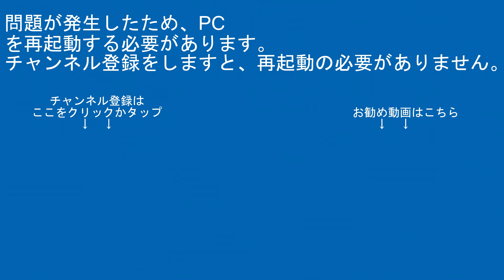高崎線E231系後期車5両+E231系宮ﾔﾏ10両JU07大宮～宮原間